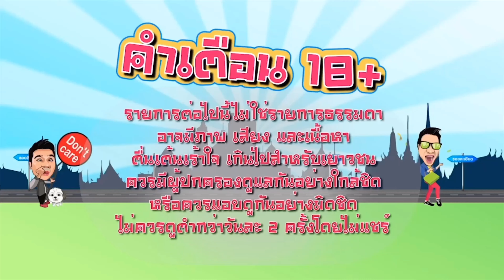ยองยองซอย IS BACK [ตอนใหม่] / นำเสนอ ยองยองซอยการละคร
ป๋องกพล กอล์ฟเบญจพล ยองยองซอย กลับมาแล้วจ้า รายการตลกพาชิมอาหารอร่อยในตำนาน ของสุดพิธีกรสุดฮา ป๋องกพล กอล์ฟเบญจพล เพื่อนซี้สุดแสย
ที่มาพร้อมกับสาวสวยสุดเซ็กซี่ สลับผลัดเปลี่ยนหมุนเวียนกันมาสร้างความเฮฮา ให้กับคุณผู้ชม